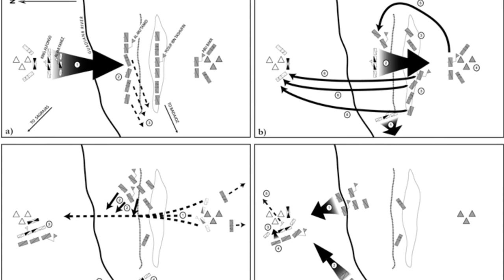Yusuf ibn Tashfin: The Heroic Legacy of Al-Andalus' Warrior King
Discover the captivating life and heroic legacy of Yusuf ibn Tashfin, the fearless ruler who founded the Almoravid dynasty in 11th-century Al-Andalus and Morocco. Follow his journey from uniting diverse tribes to conquering vast territories, culminating in the legendary Battle of Zallaqa, where his strategic brilliance changed the course of history. Learn how Yusuf's rule fostered a cultural renaissance and left an enduring impact on the region. Join us as we celebrate the remarkable tale of this fearless warrior king.